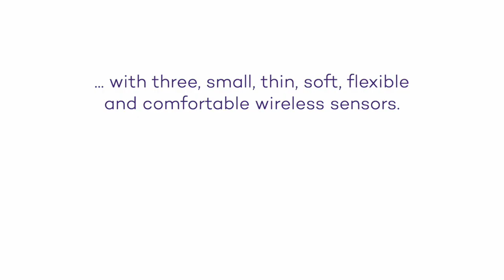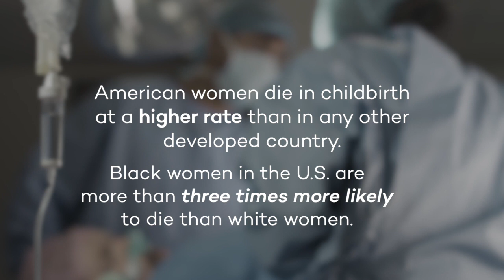Wireless system untethers mothers in labor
Laboring mothers have been wearing the same cumbersome, polyester fetal-monitoring belt for decades. A team of researchers led by Northwestern University and The University of North Carolina at Chapel Hill is replacing all the belts and wires with three small, thin, soft, flexible and comfortable wireless sensors. They measure the mother’s and baby’s vital signs as well as provide new data, including information about the mother’s physical movements and laboring positions, that cannot be collected with current technology. ____